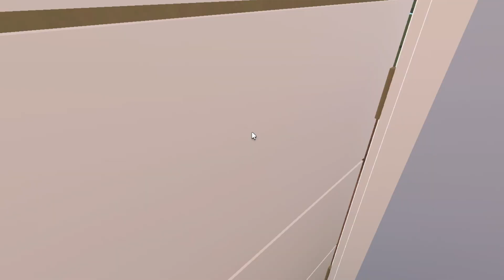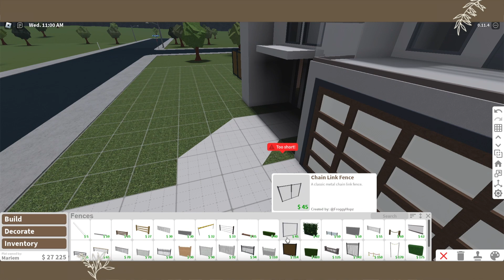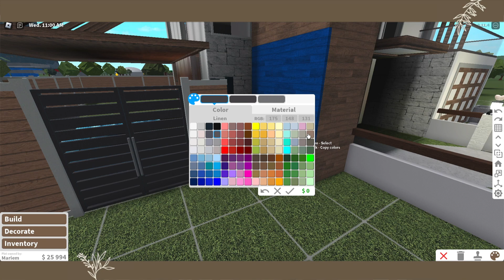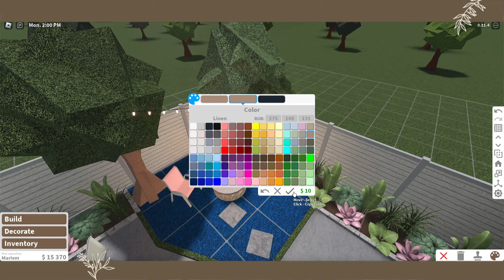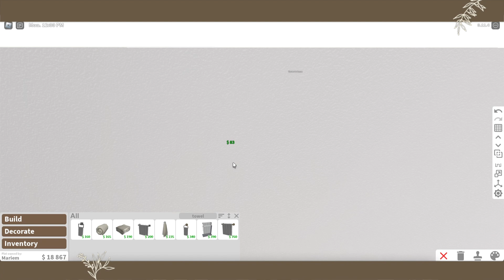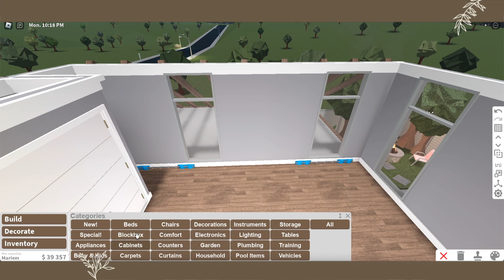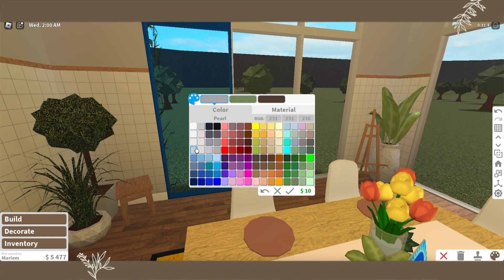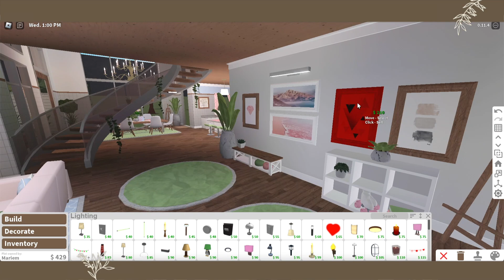Modern Family Home FULL Speedbuild *UNDER 200k* - Bloxburg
Roblox User: Rxbuilds (I can't add everyone due to the friend limit, but my joins are almost always on, which is very similar to a friend request!

► Software
Editing: Final Cut Pro X (Apple computers only & one-time payment)
Screen Recorder: Screenshot Capture (Apple computers only)
Thumbnail Editor: PicMonkey & PIXLR E
Microphone: Blue Yeti Mic in the color silver
Mic Filter
Audio Editor (sometimes): Garageband (Apple computers only)
Facecam Camera
IMac I use a 2015 but this is a newer one.
MacBook Pro My main is the IMac but I also will use the laptop as an extra monitor.
MacBook Adapter This thing is a lifesaver for my laptop.
External Hard Drive
iPad 10.2in
Stylus Pen
iPad Case
iPad 10.2in Screen Protector